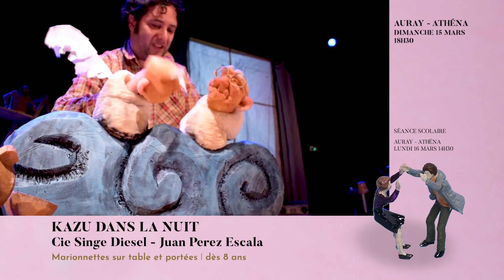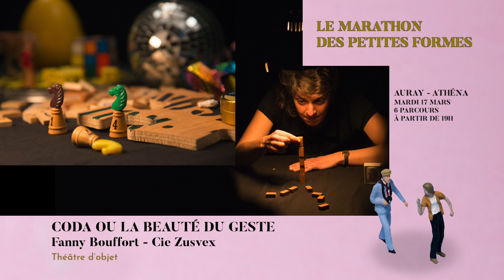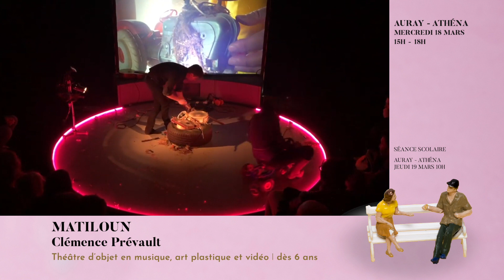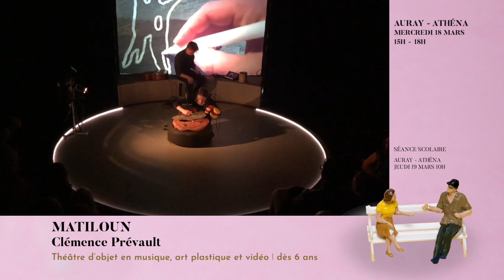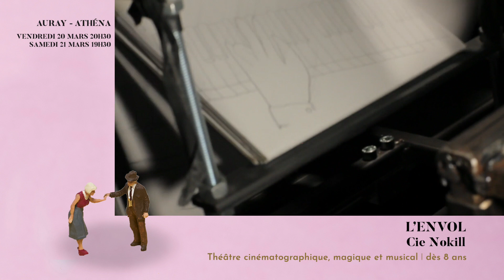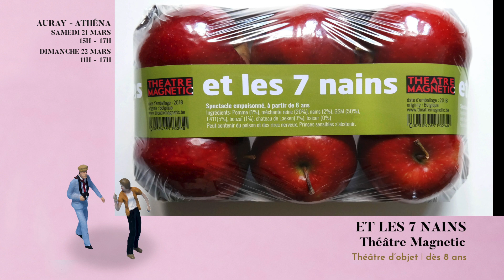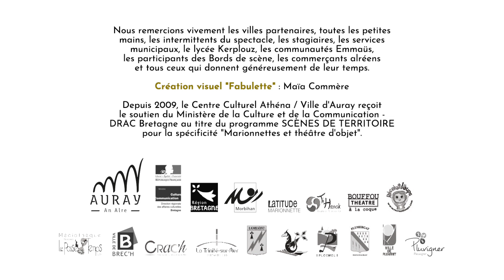Teaser Méliscène 2020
Voici le Teaser du Festival Méliscène 2020. Retrouvez tous les spectacles, les dates, les lieux des manifestations sur le Teaser ou